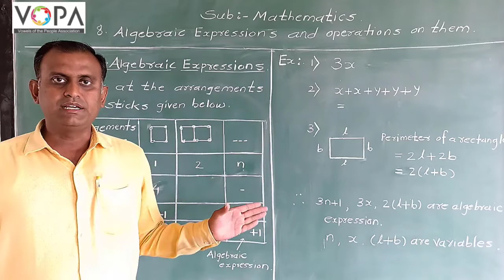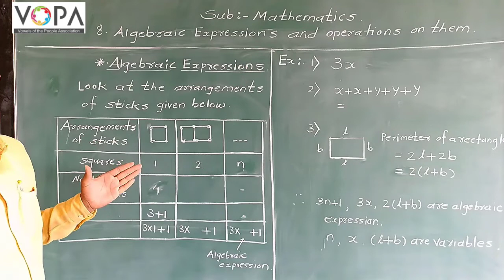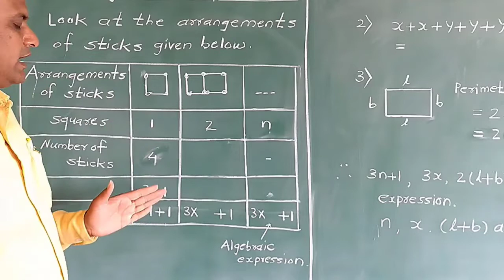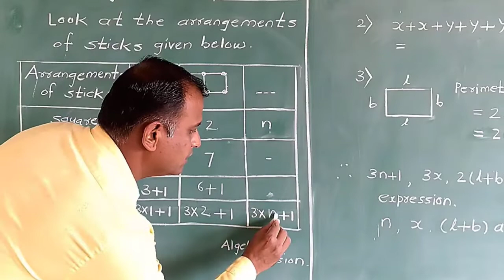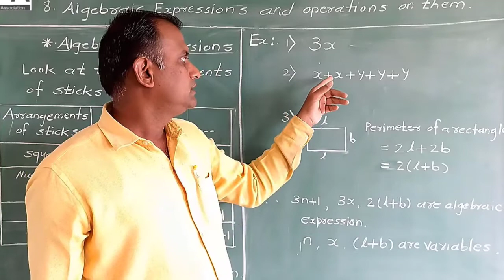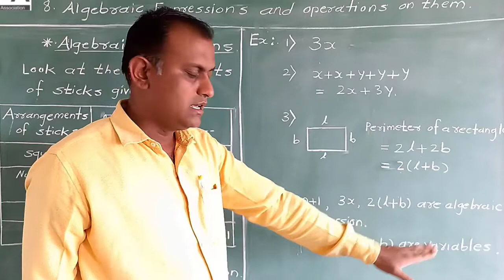7th | Maths | Algebric Expressions and Operations on them | V1 | VSchool